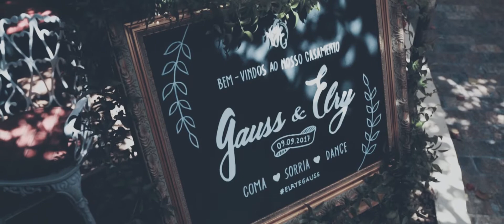Elry + Gauss: Wedding Trailer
O amor sempre vence. O amor é maior que tudo. Elry ama Gauss. Gauss ama Elry.
E nós somos privilegiados em fazer parte de um dia tão único, especial e de bom gosto. Obrigado Elry e Gauss.
O amor venceu mais uma vez!